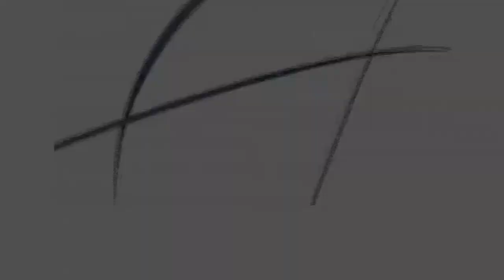LANL Science Team Cheers Curiosity Landing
Members of the ChemCam science team from Los Alamos National Laboratory and the French Space Institute celebrate the successful landing of the Curiosity Rover on Mars.  The team then quickly moves to the ChemCam operations center to begin preparations for the first-ever laser-based interrogation of Martian geology.